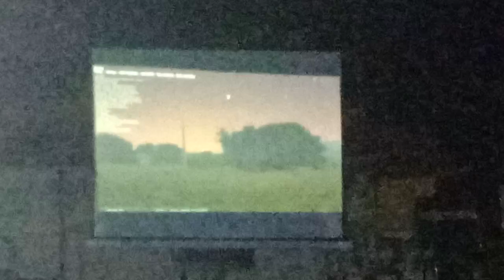Night moon rude at Anda school....